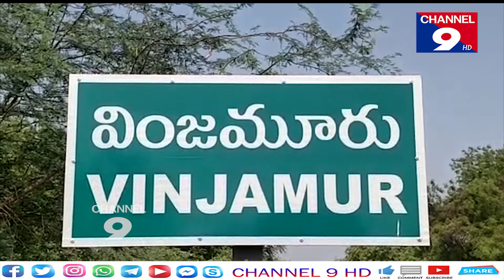ఇంటి స్థలాల పంపిణీతో సి.యం.జగన్ పేదల పక్షపాతిగా నిలిచారు- వై.సి.పి కన్వీనర్ టి.నారపరెడ్డి@Channel9hd